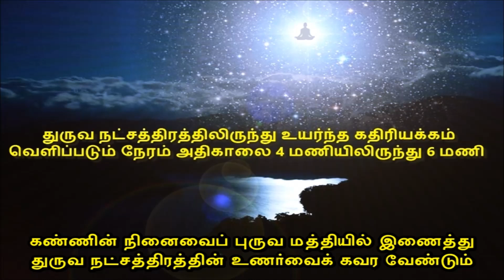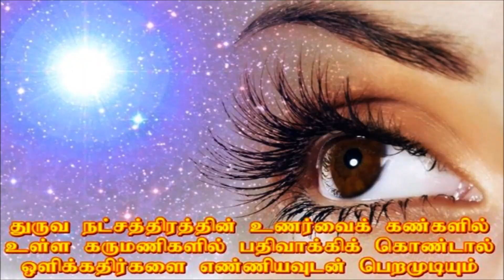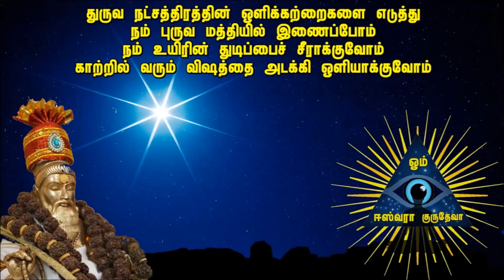துருவ நட்சத்திரத்தின் சக்தியைப் பெறும் தியானம்